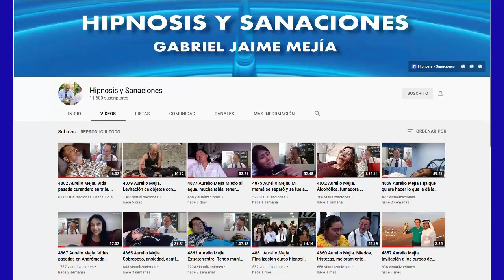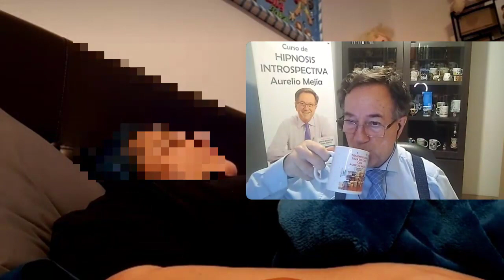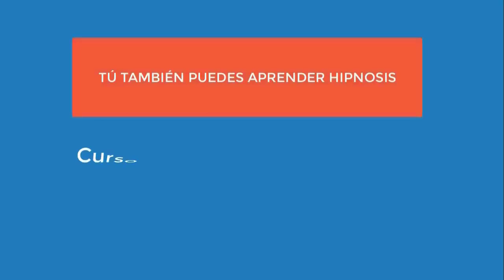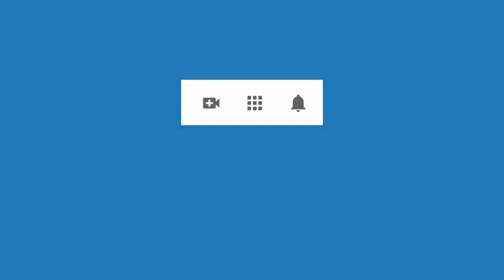4955 Aurelio Mejia. Abuso niña, adoptada, sanación dolor en la columna desde hace años, cuerpo no ac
Hipnosis introspectiva por Aurelio Mejía a distancia, en línea por internet. Phenix, Arizona, 19 oct. 2021.